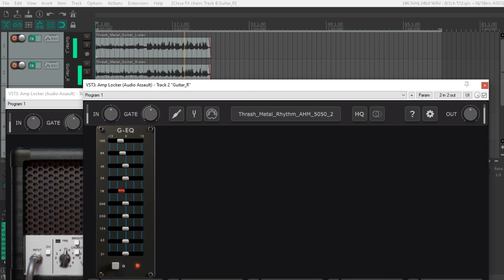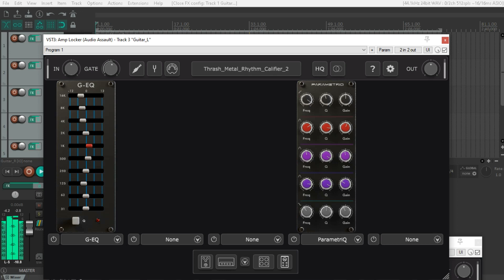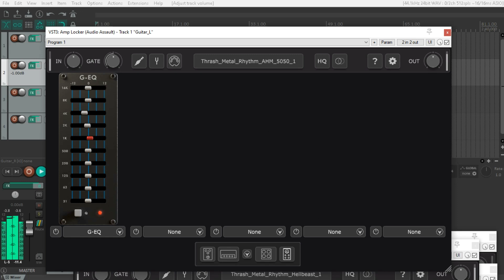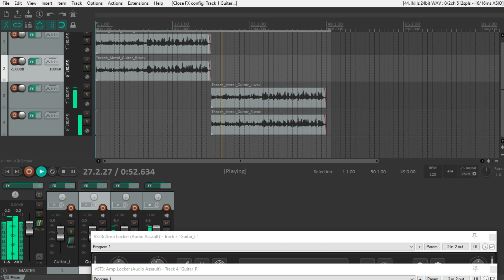Audio Assault Amp Locker Thrash Metal Tones Free Presets Download (10)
I made these 10 presets for the new Audio Assault amp sim Amp Locker ), useful for all kind of Thrash Metal tones.
If you want some aggressive tones try them out. Aside from a limiter on the master bus there is no other post-processing going on.
You can download the presets I made (10) for free
Just copy the presets folder in the plugin presets folder, in Windows it's in the Documents folder (C:\Users\Public\Documents\Audio Assault\AmpLockerData\Presets).